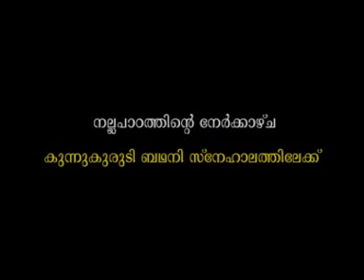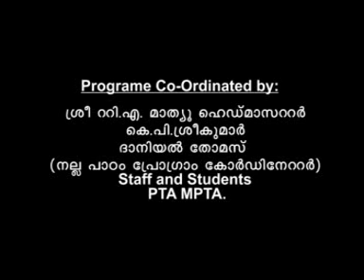Nallapadam 2012 agust 15 , St.pauls H.s Veliyanad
Nallapadam,  Malayala Manorama
2012 agust 15 , St.pauls H.s Veliyanad